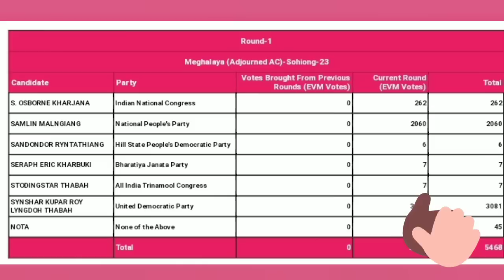Dang lead ka UDP SHYNSHAR Ha ka 1round sohiong constituency